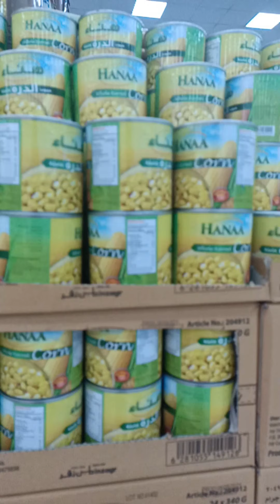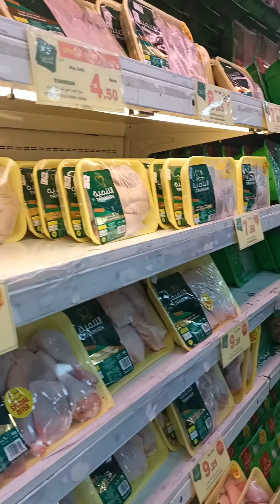Jollibee sarawat Jeddah Saudi arabia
jollibee budget meal here
sarawat sakalam
saudi Arabia,takenote Sila lang Po nagGrocery.thank you guys for watching see us again.